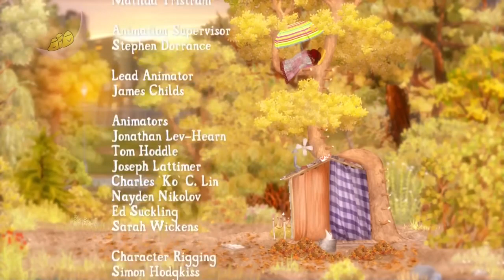The Adventures Of Abney & Teal S01E26 The Leaf Sweep